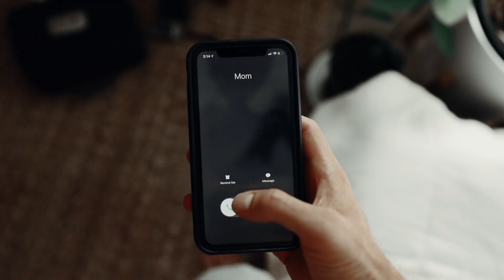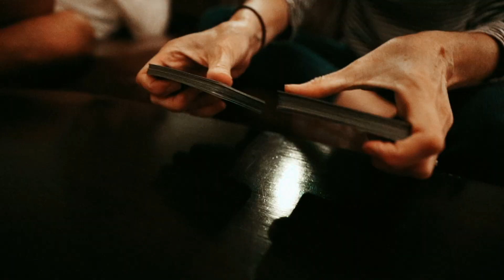Q&A // plus, watch Lars BEAT UP my sisters in a pillow fight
Get to know us a little better. We're answering questions that you asked us on Instagram. We also show a little peek into our Christmas/New Years family vacation. Hope you like it!

EDITED THIS VIDEO WITH MY OCKEYDOCKEYPRESETS! SOLD HERE